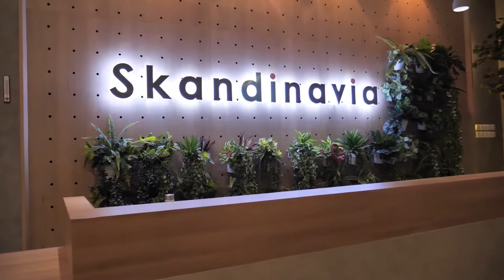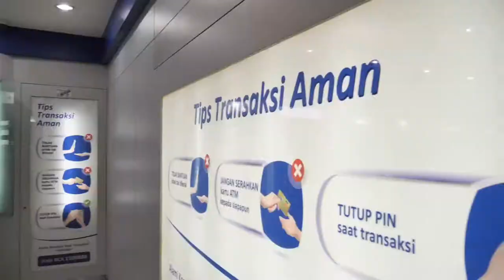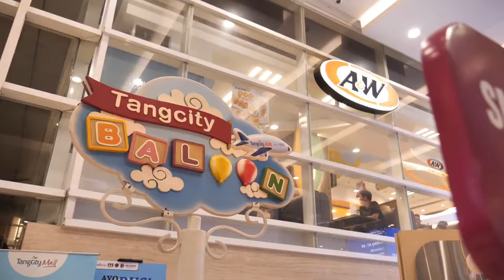SKANDINAVIA VIDEO PROMOSI